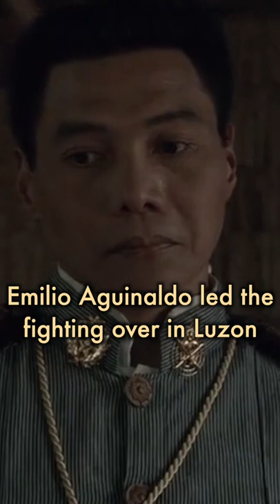How Filipinos Faked Their Way To Freedom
The full Cinco de Noviembre story is on my channel!